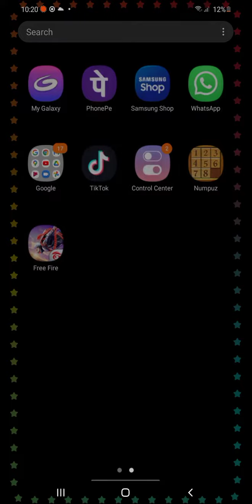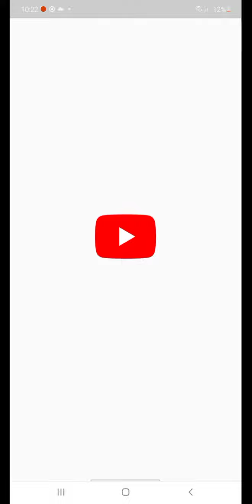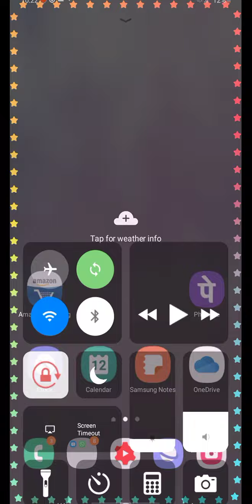free fire nah work